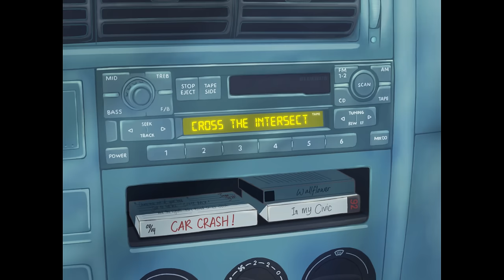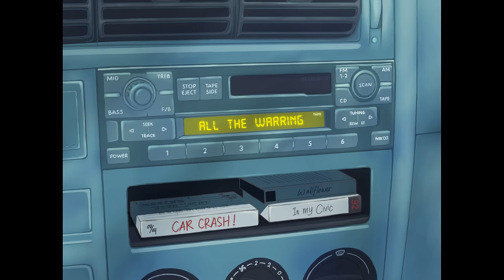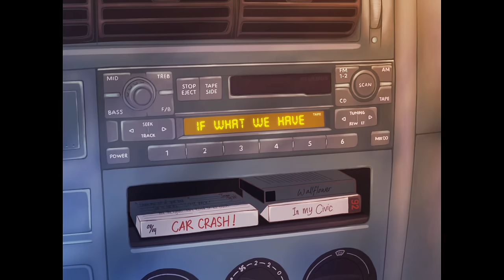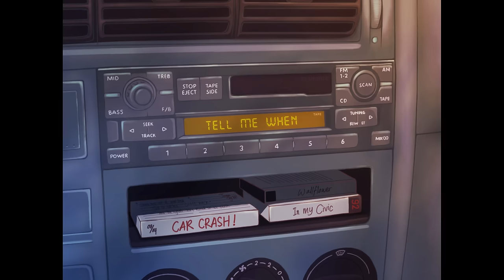eaJ - Car Crash (Official Lyric Video)